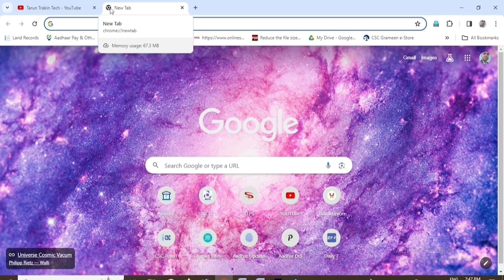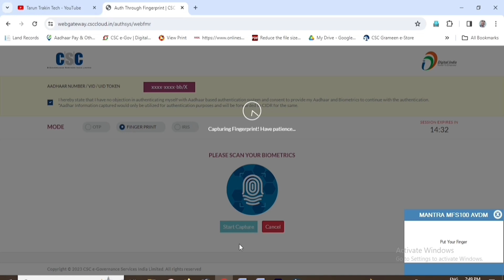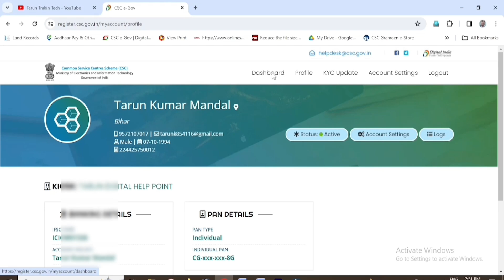CSC Certificate Download New Portal | CSC Certificate Kaise Download Kare | New VLE Certificate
My Mobile

My Shop Camera

csc, csc certificate kaise download kare 2024 tarun trakin tech